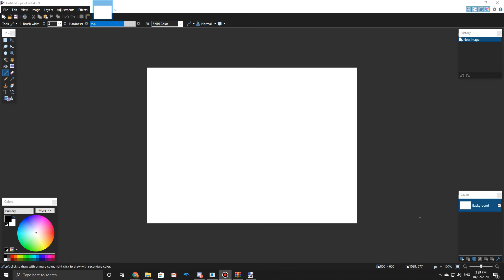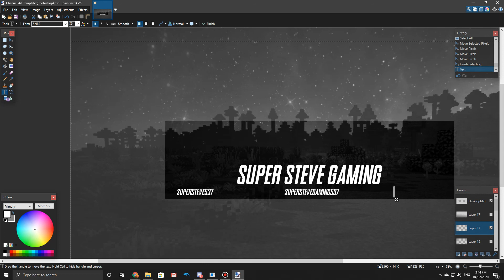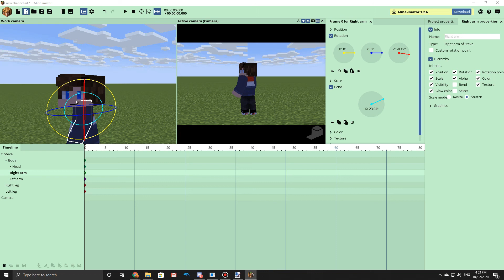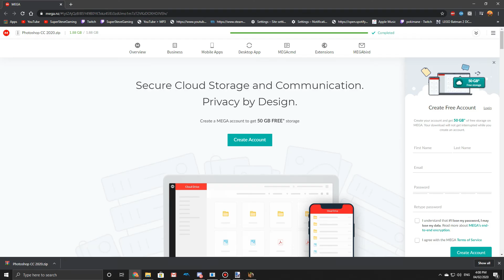NEW Channel Art